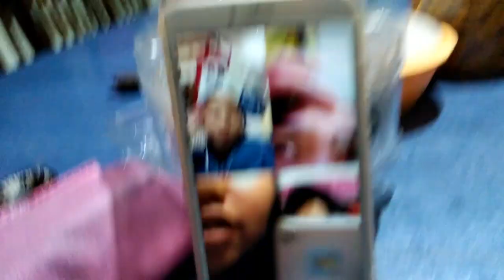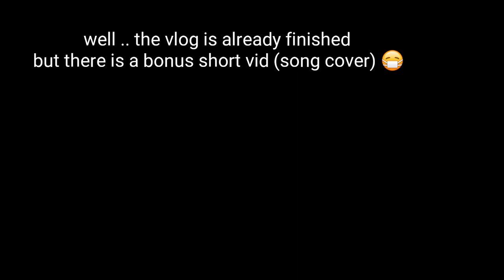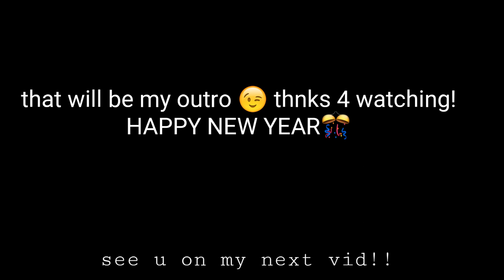New year VLOG : GRWM and my first song cover !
Helo ! HAPPY NEW YEAR everyone 💕 19 and still study :')
In this video, i'm at my best-fwen's house and i was thinking to make a simple video .  Sorry for my bad editing skill 😬 .

Hope y'all  can achieve ur goals in 2020 and have a great moment with everyone!
Thnks and enjoy!!